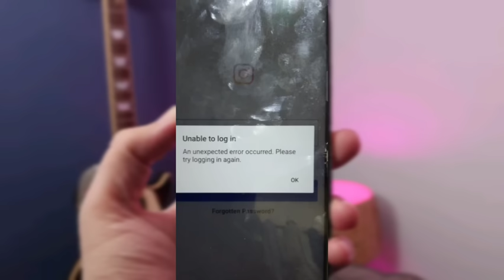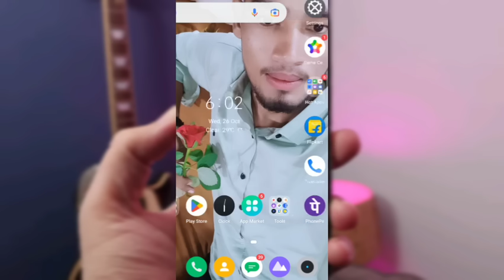Instagram unable to log in / Instagram an unexpected error occurred please try logging in again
Copyright

thank you to the great platform